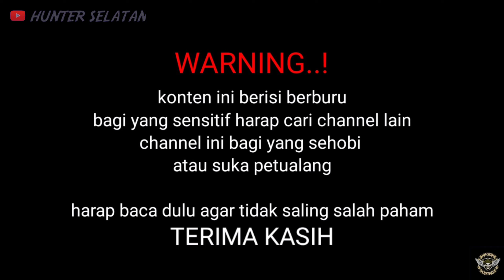BERBURU BELIBIS TAMBAK HASILNYA SANGAT WOW‼️ BERBURU BELIBIS. BORNEO SLUG